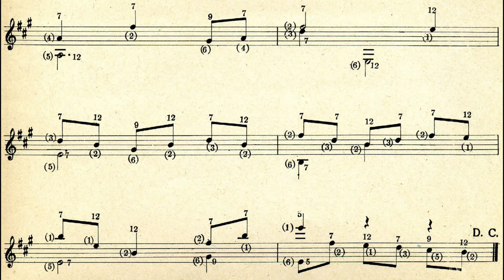Domingo Prat, Andante en sonidos armónicos naturales (first recording on YT)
Domingo Prat's Andante [in natural harmonic sounds], performed by Peter Mallender.

This short piece, structured in ABA form, is based entirely on natural harmonics without a single "normal" guitar note being sounded. Domingo Prat  is a scarcely-known composer and there is currently no recording or evidence of this piece being played until now. There is also no history or information available about this piece. I found this while digging through IMSLP and thought I would give it a try and see what it sounds like. I hope you enjoy it!

A - 0:00
B - 0:46
A - 1:21